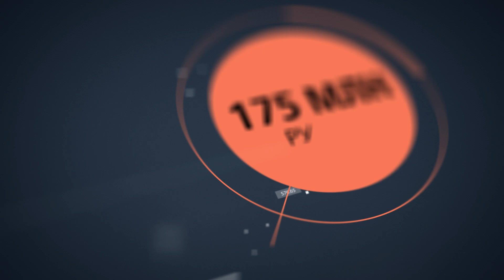Технологический конкурс UP GREAT: Зимний город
Может ли автомобиль двигаться без водителя в условиях российской зимы? РВК, Агентство стратегических инициатив и Фонд Сколково с целью найти решение этой задачи запустили технологические конкурсы Национальной технологической инициативы UP GREAT. Конкурс UP GREAT Зимний город посвящен преодолению такого технологического барьера, как движение беспилотного полностью автономного автомобиля в зимнее время года – при плохой видимости, заснеженной разметке и большом количестве пешеходов. Команды должны будут создать работающий прототип, который с точки зрения безопасности движения должен не уступать автомобилю с водителем. Финал конкурса запланирован на февраль 2019 года. Призовой фонд составит до 175 миллионов рублей.